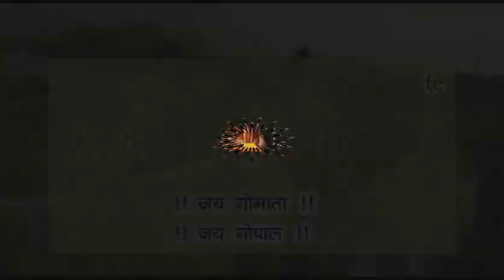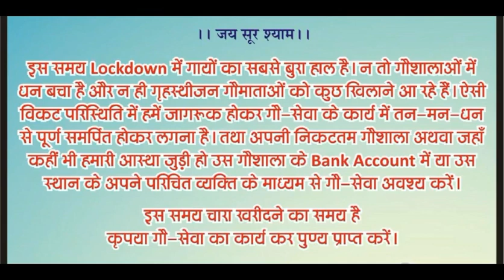श्री सीता जी के प्राकट्य उत्सव पर बाजे बधाई ।।